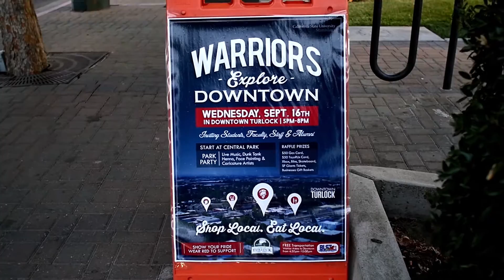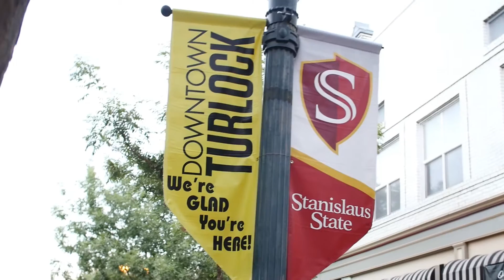Warriors Explore Downtown 2015